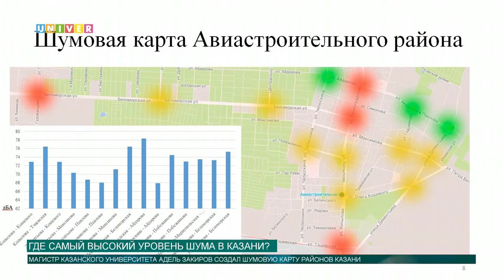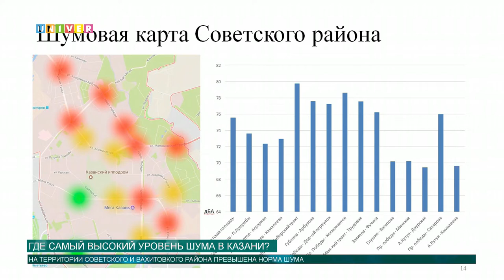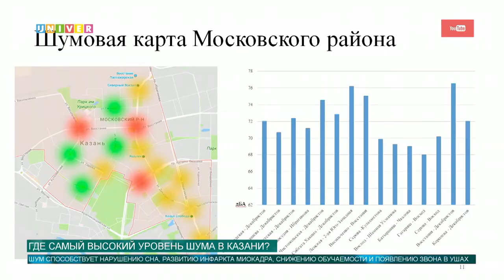Где самый высокий уровень шума в Казани?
Магистр Института фундаментальной медицины и биологии КФУ  создал первую в Казани шумовую карту. Определить самый тихий и шумный район стало вдвойне легче. Подробности у Дианы Шиловой.